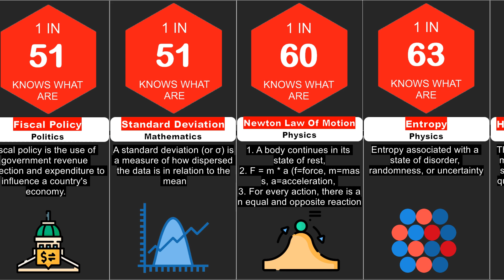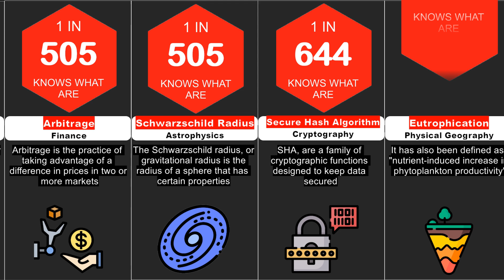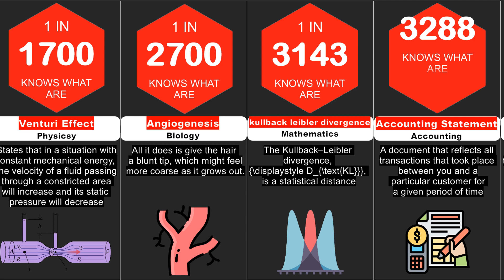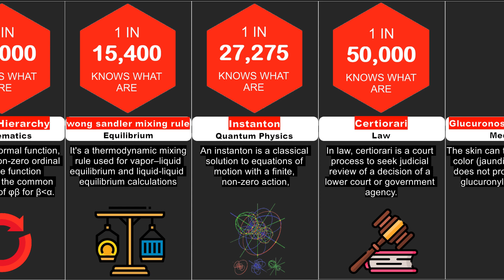Probability Comparison: How smart are you?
In this Probability Comparison episode, we look at how smart and knowledgeable you are based on which words you have learnt or know from all different fields - quantum physics, mathematics, economics, googology etc. We rank specific subject related terms based on the how many people took up these subjects in college or are professional in these fields. Statistically compare your IQ with the rest of the world!

Icon: Flaticon